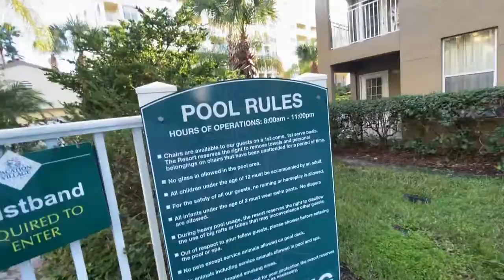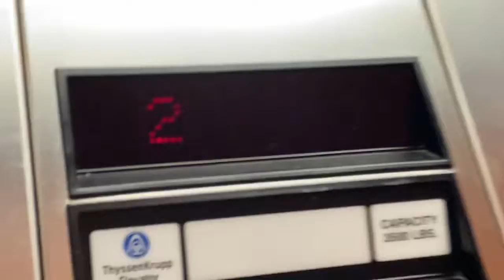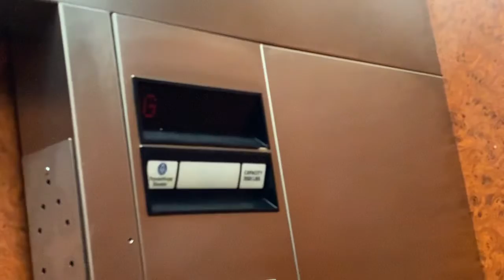In Florida Ep 2: Walking around (Day 26)